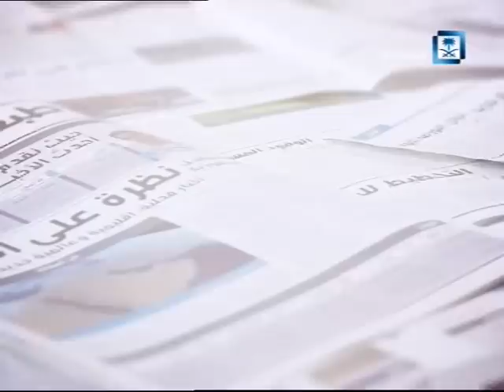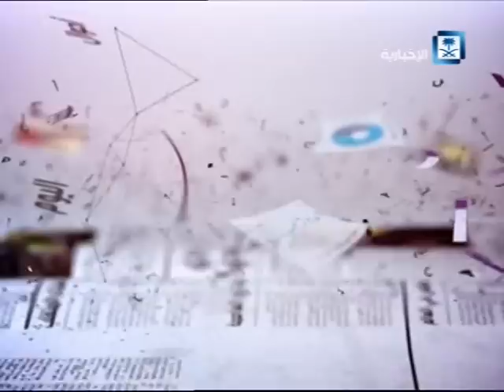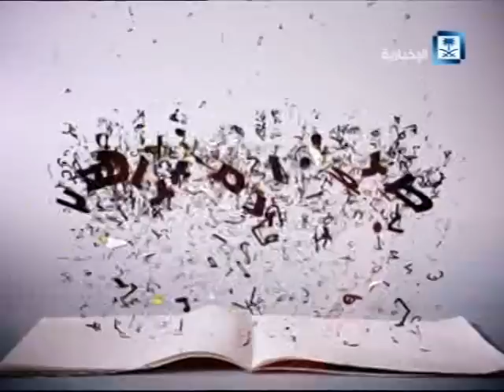طبعة المشاهد 1436/1/5هـ